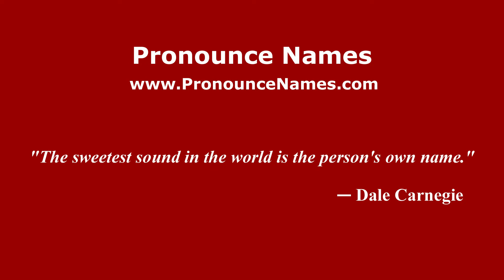How do you say Ana de la Reguera in Mexico (Mexican Spanish)? - PronounceNames.com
How do you pronounce Ana de la Reguera in Mexico? For more information about Ana de la Reguera, such as gender, origin, etc.,